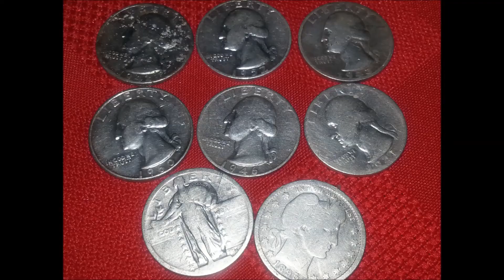Metal Detecting Finds Gold, Silver & Platinum in 2013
Barbers, Walkers, Beaches & Babe's. my year in Photo's from Gold, Silver to Platinum using my Etrac & Excal. What a great year it was, this is such a great Hobby, Thanks for looking, Dirt Diga